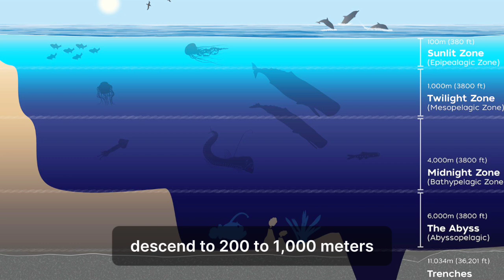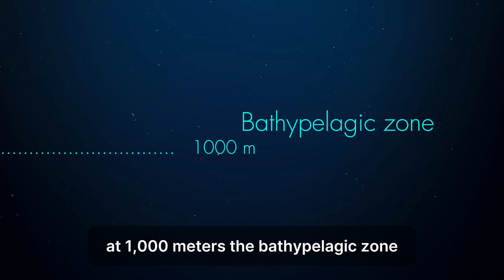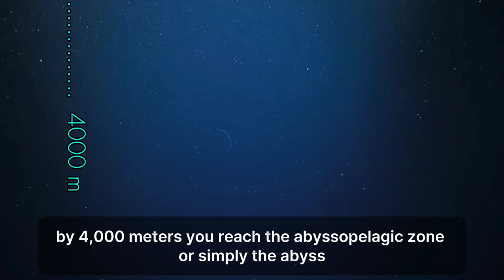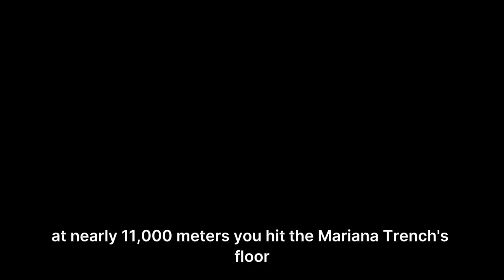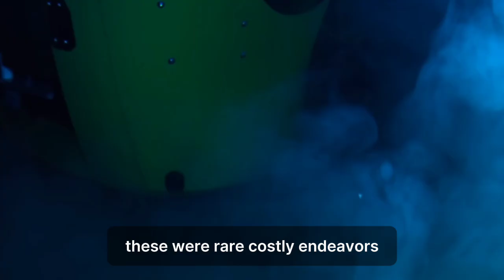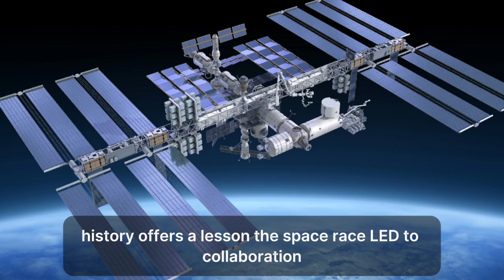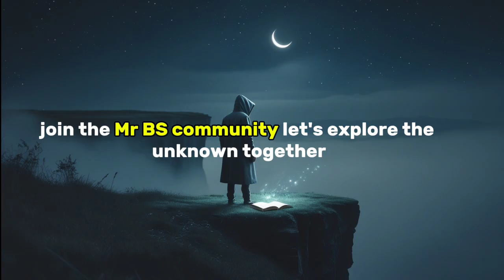"Mariana Trench Find Shakes the World!" Geopolitics!"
Dive into the mysterious depths of the Mariana Trench with Mr BS as we uncover China’s Race to Conquer the Abyss! Discover what China’s advanced deep-sea robots and underwater bases have found at 11,000 meters below—hidden treasures like polymetallic nodules, methane hydrates, and ancient relics that could reshape global power. From bioluminescent creatures to vulnerable seafloor cables, explore the high-stakes battle for the ocean’s secrets. Why is China surging ahead while others fall behind? Don’t miss this untold story of science, ambition, and the future of the deep sea! 🪸🌊

00:00 - Intro: The Hidden Depths of Earth
01:13 - The Ocean’s Layers: A Descent into the Unknown
01:25 - Epipelagic Zone: Sunlight & Surface Life
01:50 - Mesopelagic Zone: Twilight Zone: Where Light Fades
02:33 - Bathypelagic Zone: Midnight Zone: Alien Worlds
03:32 - The Abyss: Marine Snow & Whale Falls, Barren Yet Rich
04:20 - Hadal Zone: Earth’s Final Frontier, Hadal Zone: The Deepest Trenches
05:07 - Challenger Deep: The Deepest Known Point. The Ultimate Abyss
05:38 - China's Deep Sea Ambition
07:02 - Mining the Abyss: Riches and Risks
07:52 - China’s Underwater Empire
08:37 -The Hidden Stakes: Seafloor Lifelines
09:17 -The Race for the Deep
 - China’s Underwater Base: Ocean’s Space Station
 - The Talent & Technology Gap
 - Seafloor Cables: The Internet's Weak Spot
- The New Frontline: Ocean Power & Sabotage
 - The Deep Sea's Fragile Future
 - Closing Thoughts: From the Abyss to the Moon